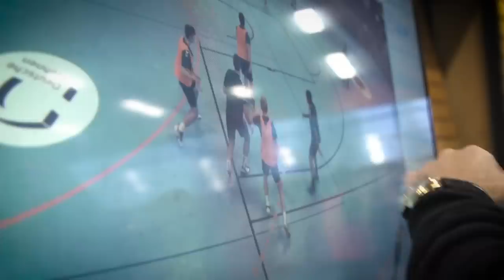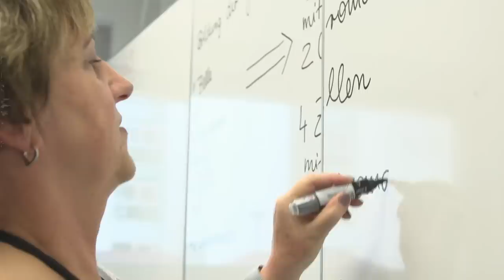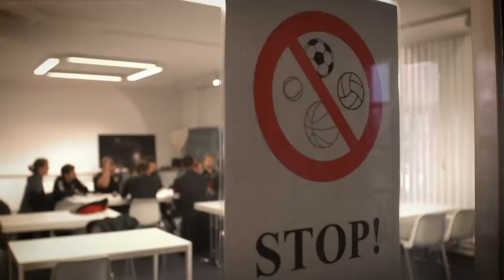Talentschmiede Füchse Town: Ein Tag im Nachwuchszentrum der Füchse Berlin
Das Nachwuchsleistungszentrum der Füchse Berlin zählt zu den modernsten in Europa. Mehrfach wurde Füchse Town für seine herausragenden Bedingungen ausgezeichnet. Mehr als 25 Bundesligaspieler wurden in den vergangenen zehn Jahren hier ausgebildet. Nils Lichtlein und Matthes Langhoff sind erst 15 Jahre alt - und träumen vom Profi-Handball. Sky hat die beiden Nachwuchsspieler der Füchse Berlin einen Tag lang begleitet und auch mit Bob Hanning, Paul Drux und Kevin Struck gesprochen.